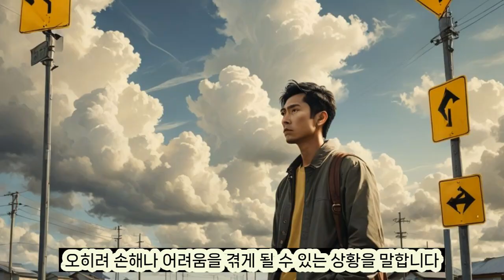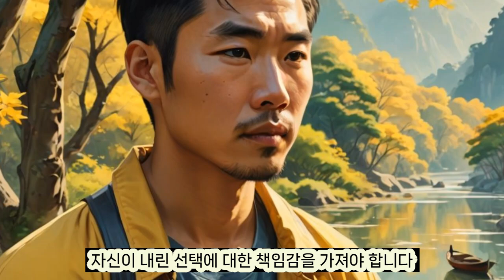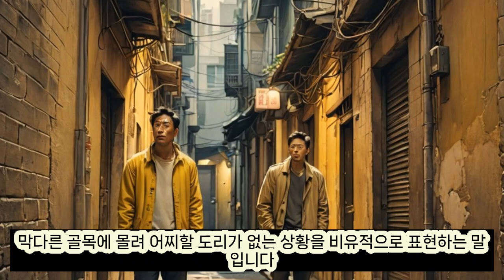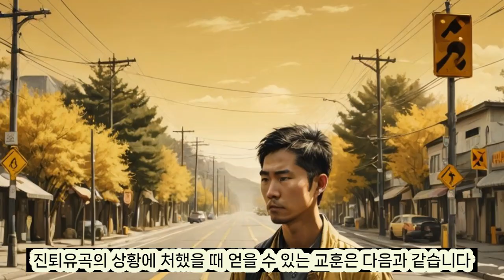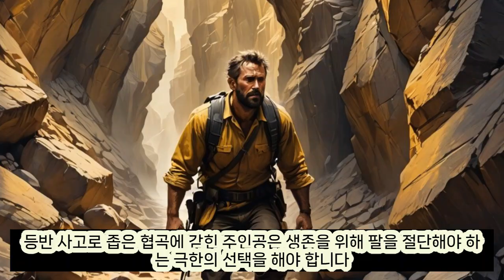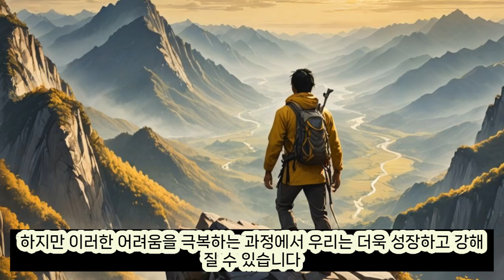4자성어 '진퇴양난'과 '진퇴유곡'의 의미와 교훈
4자성어 '진퇴양난'과 '진퇴유곡'은 의미가 비슷하지요. 공통점과 차이점을 비교하며 그 의미와 교훈을 살펴봅니다.